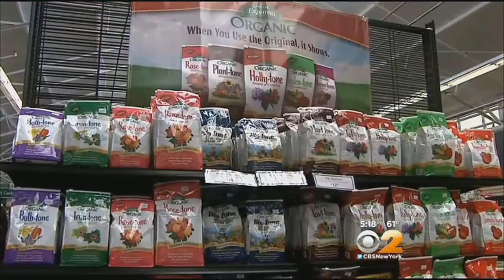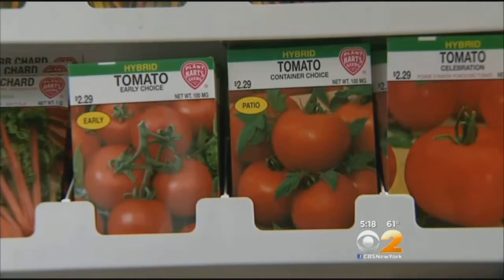Homeowners Start To Break Out The Gardening Gloves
CBS2's Carolyn Gusoff reports on what you can do to give your garden a boost.